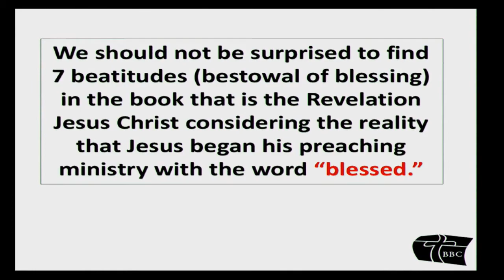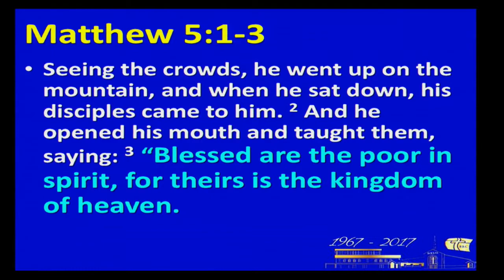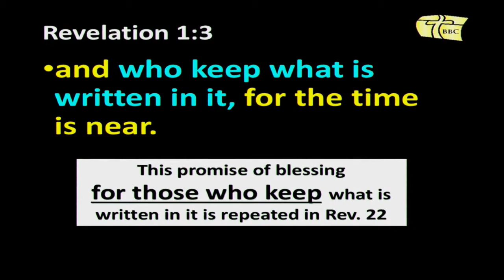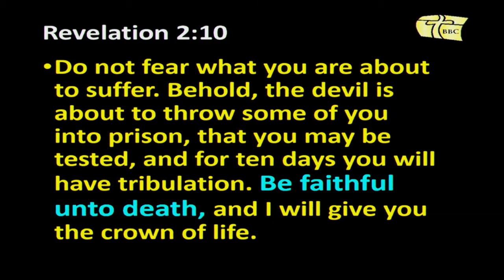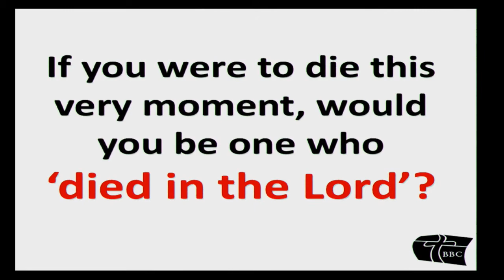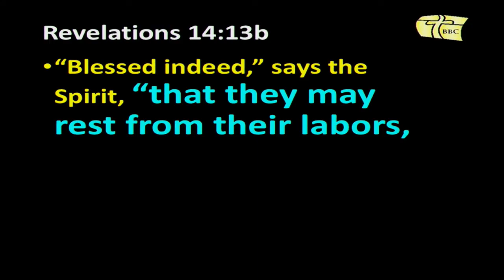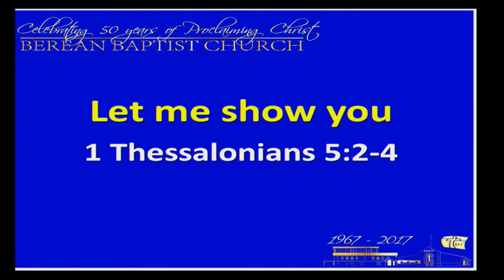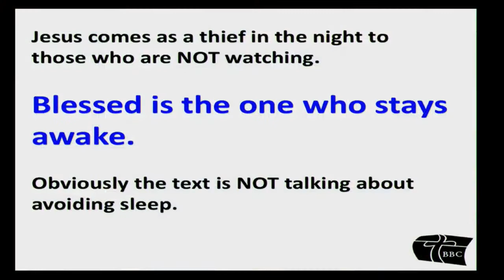2018 07 01 am